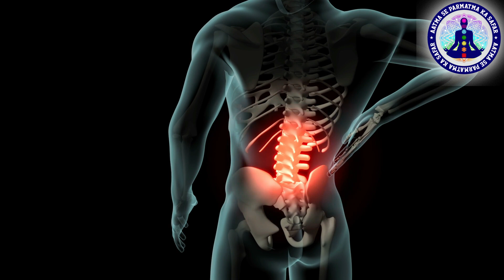परमात्मा की झलक || Meditation - 1st Experience of God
परमात्मा की पहली झलक कैसी दिखती है,परमात्मा का पहला अनुभव,परमात्मा कौन है,परमात्मा की पहली झलक,क्या मैं परमात्मा का दर्शन कर सकता हूँ ?,परमात्मा को कैसे प्राप्त करें,8 मिनट में आत्मा और परमआत्मा का दर्शन,परमात्मा की शक्ति क्या है?,सच्चे परमात्मा का दर्शन,आत्मा रूपी परमात्मा की पहचान,परमात्मा की प्राप्ति कैसे हो,आत्मा और परमात्मा का मिलन,परमात्मा की प्राप्ति कैसे हो ?,परमात्मा के दर्शन कैसे करें,परमात्मा की प्राप्ति कैसे होती है

What is the difference between Self, Awakened Self & Absolute Self

10 द्वार में प्रवेश || शून्य का सफर || Dasam dwar me parvesh || शून्य समाधि में प्रवेश